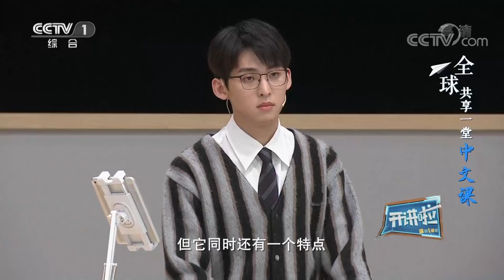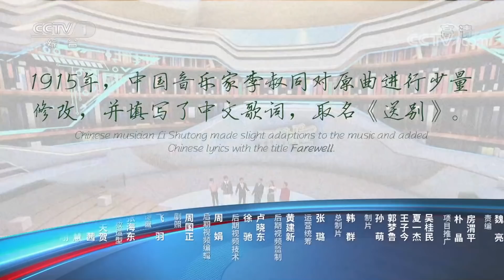联合国中文日 特别节目！中英文四六级考试双料出题人 “桃李满地球”的北京大学对外汉语教育学院赵杨院长开讲中文课 一起领略中文的魅力！| 开讲啦 The Voice 20220420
2022年4月20日，是第13个联合国中文日。12年前，联合国将中文日定在农历二十四节气中的第六个节气“谷雨”，以纪念“中华文字始祖”仓颉造字的贡献。

《开讲啦》作为中国首档青年电视公开课，在这特殊的日子里，邀请北京大学对外汉语教育学院赵杨院长与四位好问青年和来自全球四十二个国家的青年共上一堂中文课， 感受中文的独特魅力。

April 20th, 2022 marks the 13th UN Chinese Language Day. Nearly 12 years ago, the United Nations decided to make the beginning day of the 6th Chinese solar term, Guyu, an international Chinese Language Day, in commemoration of Cangjie, a legendary figure believed to have invented the Chinese characters in ancient China.
For such a special occasion as China’s first open class for youth on TV, the Voice invites Zhao Yang, dean of PKU School of Chinese as a Second Language, to give a class to four inquisitive youth representatives and hundreds of young people from 42 countries across the world. Together, the students will explore the unique charm of the Chinese language.